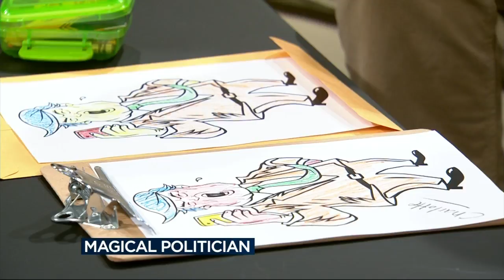Mark Pocan -- politician AND magician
Congressman Mark Pocan shows off some magic tricks on Live at Four.